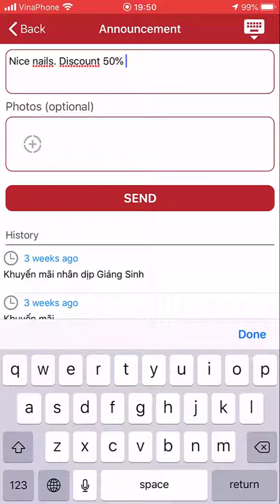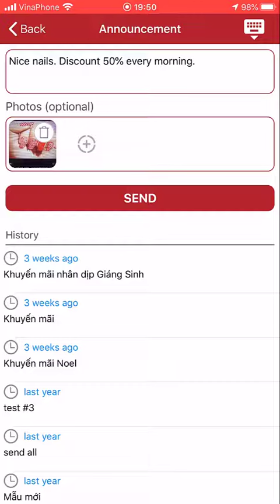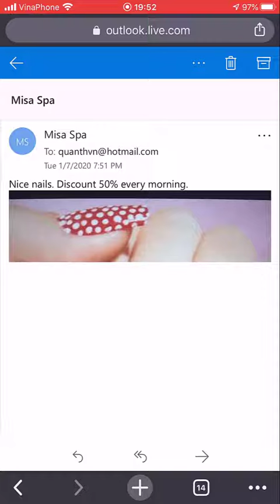Marketing message with Pics will be sent from Owner's App to both App and Email of Users.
Business owner of our Web & Mobile Solution, for example Beauty Salon owners, can use App to send such marking information to both App and email of all end-customers of them.